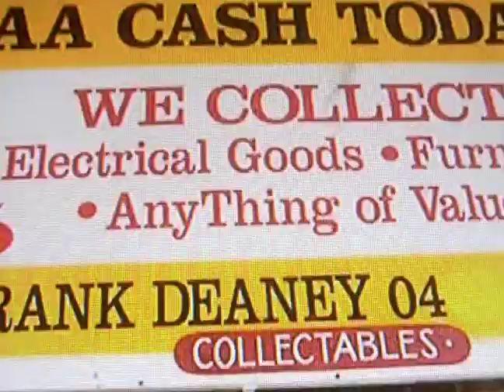chopper read arrested now dead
chopper reid speaks out about attack
please rate chopper fans